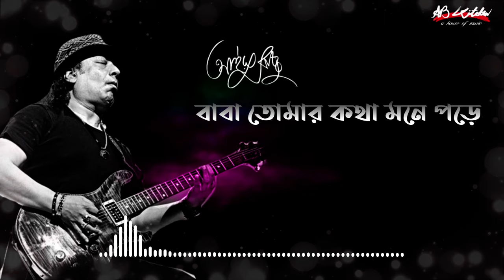Baba Tomar Kotha Mone Pore | বাবা তোমার কথা মনে পড়ে | Ayub Bachchu | প্রেম তুমি কি ? | AB Kitchen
Song: Baba Tomar Kotha Mone Pore | বাবা তোমার কথা মনে পড়ে
Artist: Ayub Bachchu
Tune and Lyrics: Ayub Bachchu
Composer: Ayub Bachchu
Album: Prem Tumi Ki ?

Digital Released by AB Kitchen